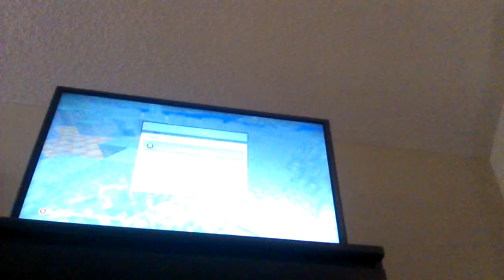Third minecraft video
Minecraft Shaun